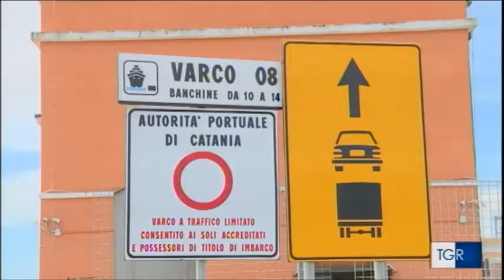ZES, il servizio RAI sul confronto a Catania tra la Cisl e il ministro De Vincenti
Il servizio di Letizia Vella, Tg3 Sicilia, sulla tavola rotonda della Cisl di Catania su Zes e patto per Catania, ospiti di Maurizio Attanasio, segr.gen.Cisl Catania, Annamaria Furlan, segretaria generale Cisl, Claudio De Vincenti, ministro per il Mezzogiorno, Enzo Bianco, sindaco di Catania, Francesco Basile, rettore UniCT.